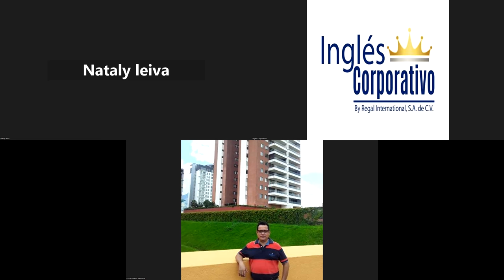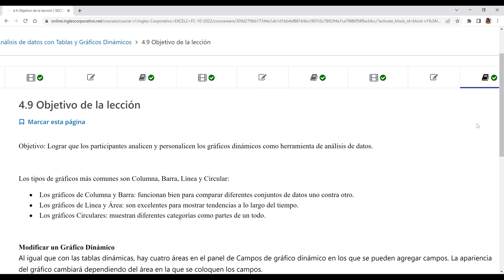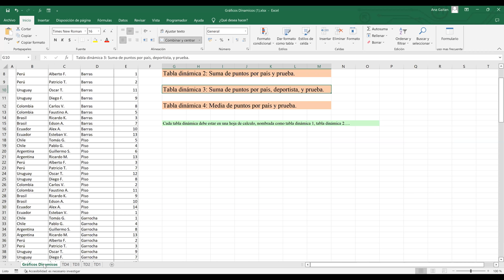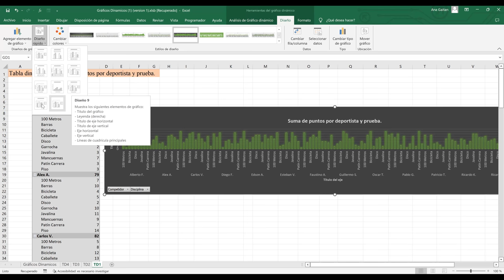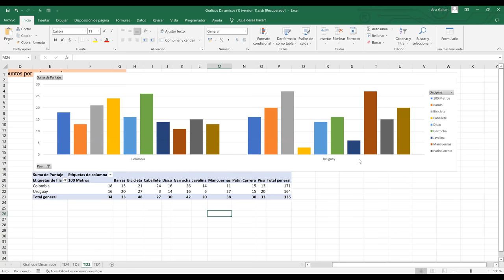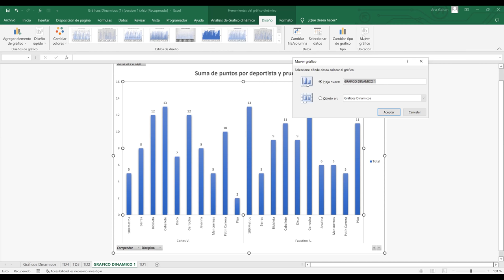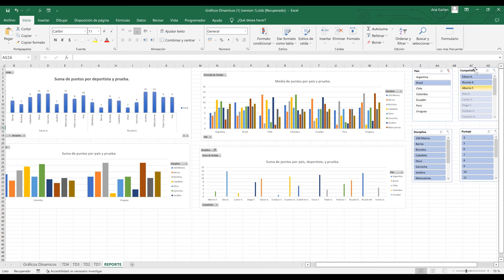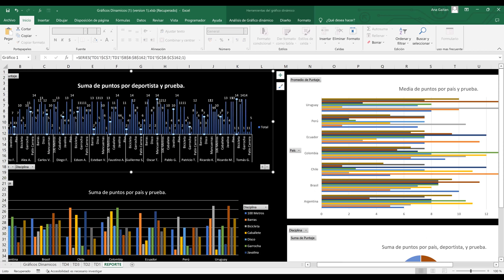Inglés Corporativo-04/11/2022-Personalizar Gráficos Dinámicos